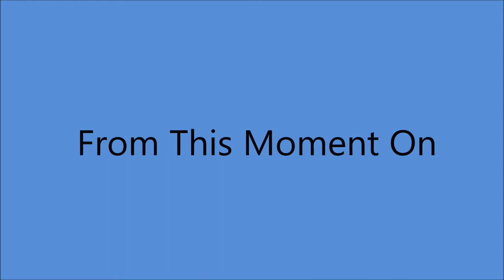Gisele MacKenzie - Live Recordings Part 1 (c.1955).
From LIVE Recordings Possibly in the 1950's

               Track No.1...From This Moment On
[1.56]                       2...Walking My Baby Back Home
[4.12]                       3...The Loveliest Night Of The Year
[5.40]                       4...Bella Bimba

Gisele MacKenzie (vcl solo)
with  Buzz Adlam and His Orchestra.

Born Gisele Marie- Louise Marguerite  LA FLECHE
in Winnipeg, Manitoba, CANADA  (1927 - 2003)
aka "Canada's First Lady of Song" in the 1940's
Accomplished Pianist, Violinist and Star of Stage, Screen, Radio  and Television